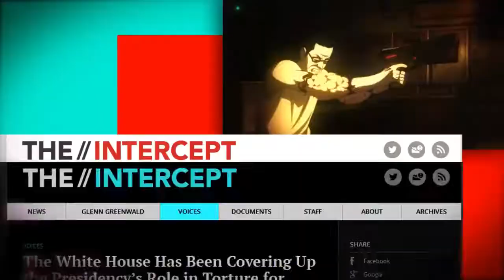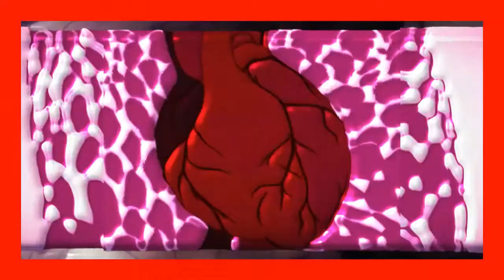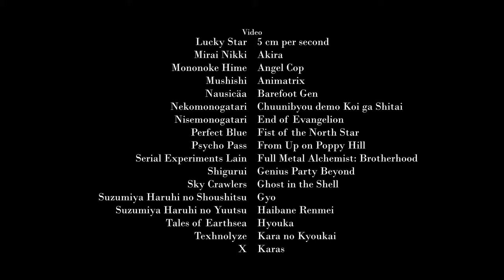GEHIRNSTURMEN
Аниме: Akira, Angel Cop, Animatrix, Barefoot Gen, Tales of Earthsea, End of Evangelion, Fist of the North Star, Full Metal Alchemist: Brotherhood, Ghost in the Shell, Gyo, Haibane Renmei, Kara no Kyoukai, Karas, Mirai Nikki, Nekomonogatari, Nisemonogatari, Mononoke Hime, Mushishi, Nausicäa, Perfect Blue, Psycho Pass, Shigurui, Sky Crawlers, X, Hyouka, 5 cm per second, From Up on Poppy Hill, Lucky Star, Suzumiya Haruhi no Yuutsu, Suzumiya Haruhi no Shoushitsu, Genius Party Beyond, Texhnolyze, Serial Experiments Lain, Chuunibyou demo Koi ga Shitai
Автор: lolligerjoj